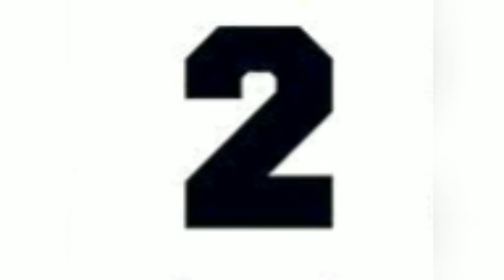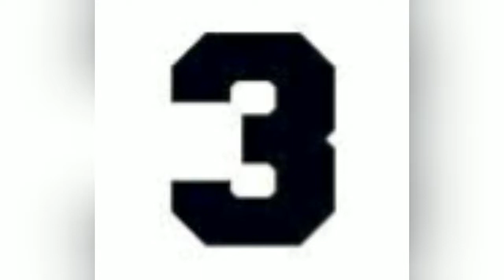All racing games of Asphalt /AmMaR Tech Gammer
Links of game